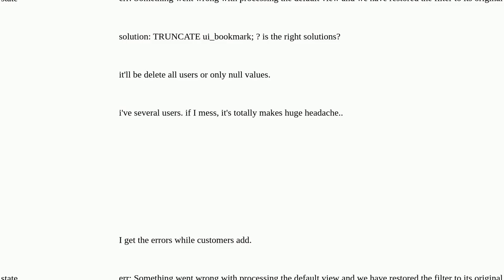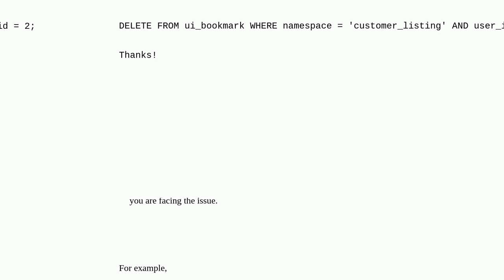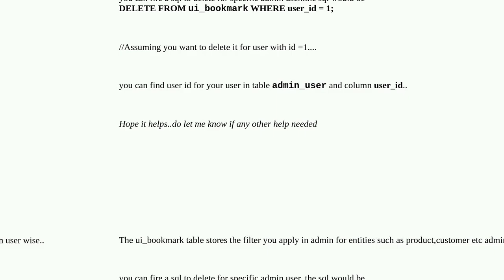Magento: TRUNCATE ui_bookmark; will delete all users?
TRUNCATE ui_bookmark; will delete all users?

A special thanks goes out to the community

  database magento-admin magento2